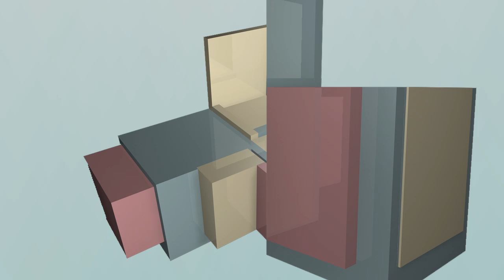Cubism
A short project I put together for my Advanced Experimental Editing class encompassing the style of Cubism.